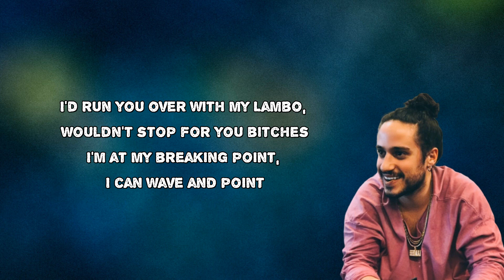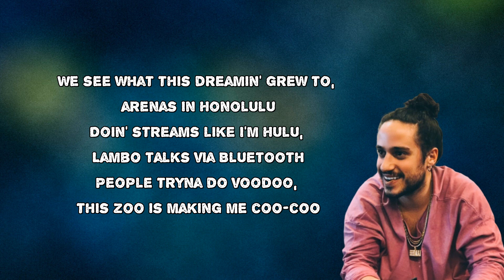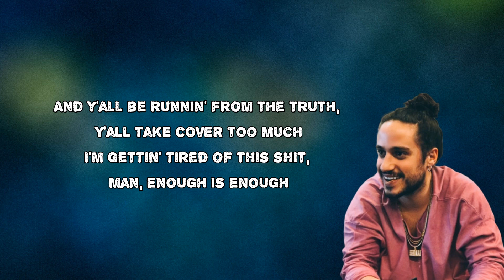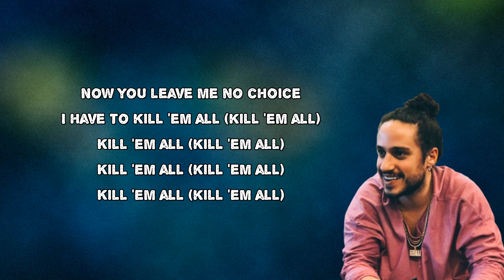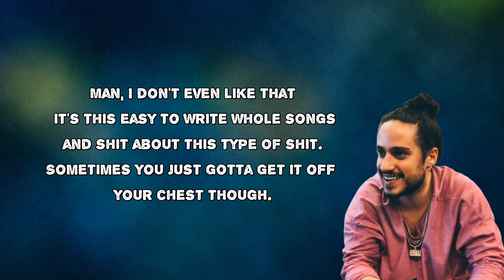Russ - Kill Them All (Lyrics)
Kill Them All by Russ
Album: ZOO

Kill Them All Lyrics:

Yeah. This beat is crazy, shout out to me. All you little fuckin', uh, D League, peasant, tier 98-ass rappers and little clickbait-ass journalists and shit, y'all can suck my dick. I never even met y'all man, y'all so fuckin' obsessed. I'm on some kill everybody shit, fuck y'all!

Yeah, I've been withholdin', I really feel like explodin'
People pokin', provokin', I'm suffocating, I'm chokin'
The feeling that no one gets it, I just try to suppress it
I really need to express it, I really should reinvest it
And go off, off, off on you bitches
I wonder why these fuckin' grown men always talkin' like bitches
Y'all so obsessed with me, I've never even talked to you bitches
I'd run you over with my Lambo, wouldn't stop for you bitches
I'm at my breaking point, I can wave and point
And they'll start breaking joints so loudly, exclamation point
Rappers takin' bribes, they be shavin' points
I see the game from every angle, I be playin' point
I be playin' coach, I be playin' owner
I be playin' fan, and I play promoter
Gettin' great exposure from all the hate, y'all are hustling backwards
This goes for anybody and any bum-ass rapper, pussy

Now you leave me no choice
I have to kill 'em all (kill 'em all)
Kill 'em all (kill 'em all)

Yeah
Any rapper can get it, I'm sending headshots, headshots
You can't talk to me if you can't sell out Red Rocks, Red Rocks
That's ten thousand, watch your mouth when you speak 'bout your superiors
Premeditated murder, I'm plottin' with my Nigerians (Yes, oh!)
Peekin' through you, chiefin' and eating fufu
We see what this dreamin' grew to, arenas in Honolulu
Doin' streams like I'm Hulu, Lambo talks via Bluetooth
People tryna do voodoo, this zoo is making me coo-coo
And fuck the media and the politics in this industry
The snakes and the lies and the gossip in this industry
And fuck these WWE-ass rappers
High school mentality, glee-ass rappers
Fake family ties, y'all say brother too much
Y'all get played by the same women, y'all say you love her too much
And y'all be runnin' from the truth, y'all take cover too much
I'm gettin' tired of this shit, man, enough is enough

Yeah
Rappers dissin' for attention that their music ain't gettin'
I understand, it's frustratin' watching my rapid ascension
Watching arenas sell out, watching my plaques multiply
When you ain't headlined a tour, and when you drop they don't buy
But you got followers though, but what they followin' for
But that's 'cause most of them are fake, let me let your followers know
That y'all be payin' social media agencies twenty thou' every month
Just to comment, like, and follow your account
It's all a front, y'all are glorified Instagram entertainers
Got millions of followers, but can't even sell out your basement
Y'all droppin' antics and skits 'cause you can't drop a hit
Flashin' jewelry, posting lean, poppin' Xanax for clicks
Infatuated with designer, costume shop carollers
Bunch of crackheads and clowns, bunch of Boondocks characters
Damn, y'all not scarin' us with your Internet loose lips
I been at the same festivals y'all don't do shit

Man, I don't even like that it's this easy to write whole songs and shit about this type of shit. Sometimes you just gotta get it off your chest though. I hope the fans understand that sometimes I really be tryna leave this shit, man. I miss my old shit sometimes. Fuck it